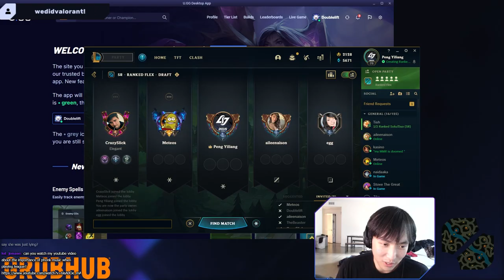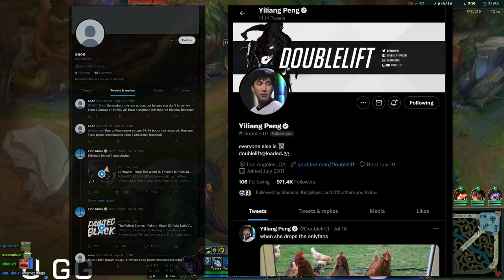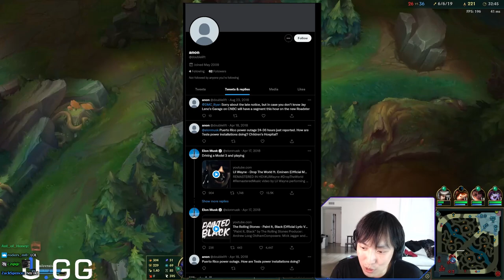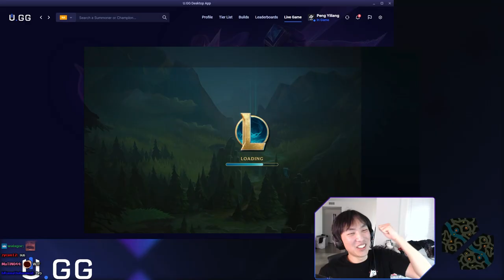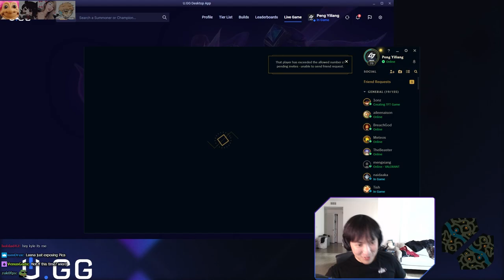CARRYING @OTKchannel IN LEAGUE | Doublelift Flex Queue Friday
First video of my new weekly show "Flex Queue Friday" Featuring @Emiru @CrazySlick @MeteosLol and Leena
▼OPEN ME▼

Timestamp
0:00 Pregame
2:02 Game 1 J4 Jungle
20:46 Pre game
22:24 Game 2 Pyke Support